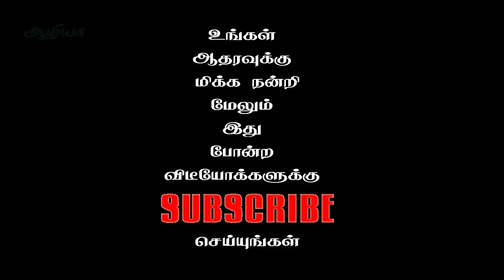மருதாணி இலையின் பயன்கள் | Benefits of Henna Leaves | Maruthani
This short and informative video about the amazing health benefits of Maruthani (Henna) in Tamil. Maruthani gives good look to your hands and same way for curing everyday problems in day to day life.